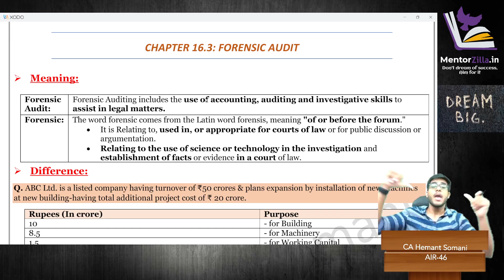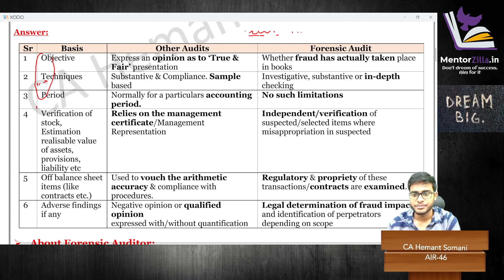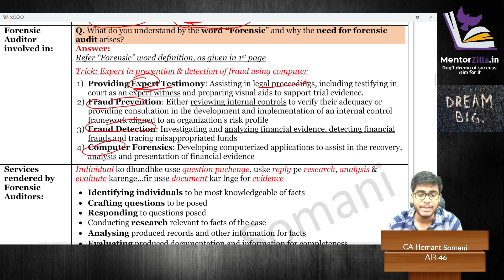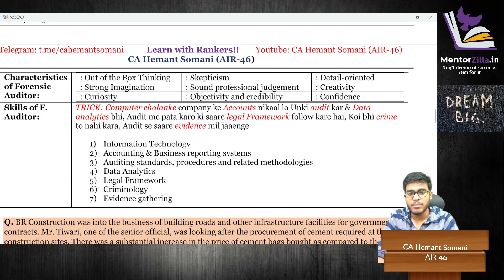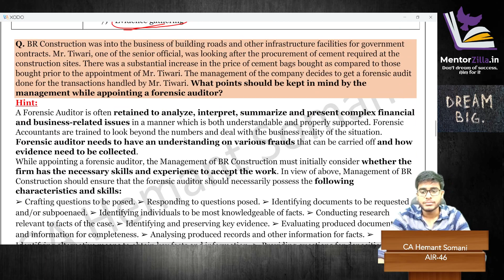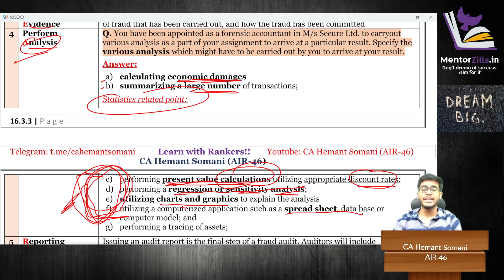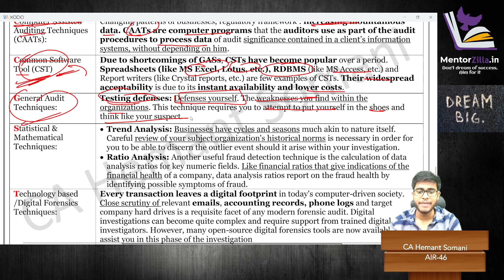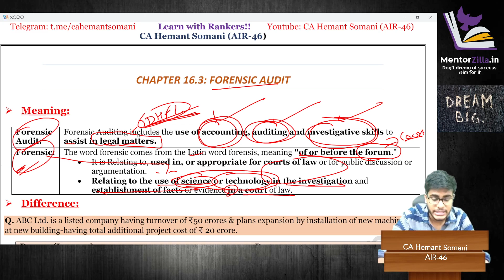CA final Forensic audit | Revision Cum Free Fastrack Batch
CA Final forensic audit revision
Forensic audit ca final revision